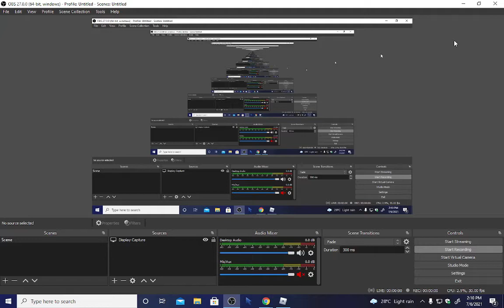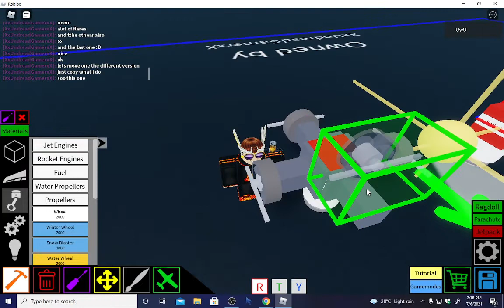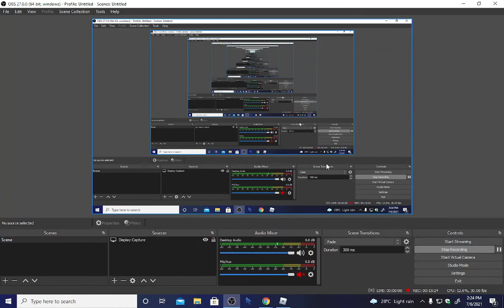Plane crazy Fireworks tutorial